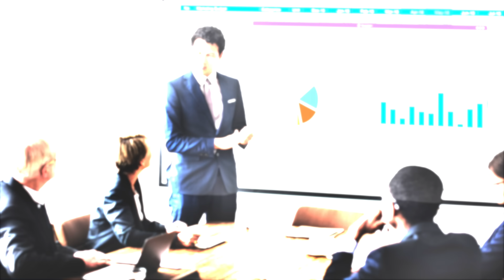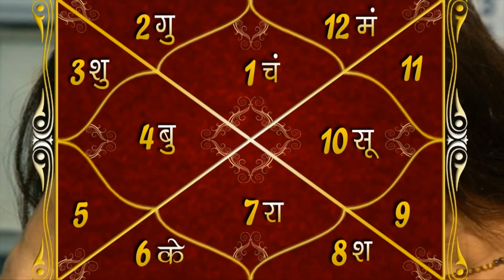Kaniya Rashi 2025 Rashifal-Varshik Rashifal 2025 | कन्या राशि-Virgo Yearly horosocpe-Suresh Shrimali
अगर आप अपनी समस्या का समाधान गुरूदेव सुरेश श्रीमाली जी द्वारा टेलिफोनिक/वीडियो कॉल अपाईंटमेंट द्वारा करवाना चाहते है तो नीचे दिए गए नं॰ पर सम्पर्क कर सकते है।
ग्रहों का खेल का पूरा परिवार आपकी सेवा में हमेशा तत्पर रहेगा।